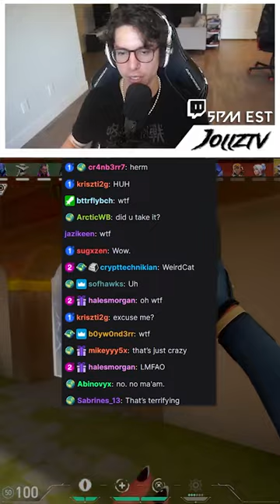Does he know..?